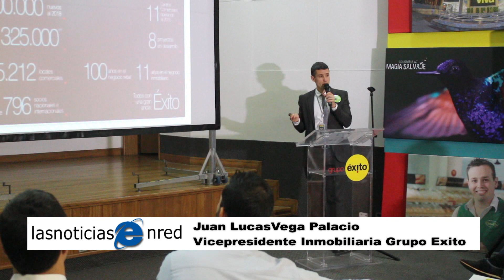Viva Envigado: El Centro Comercial más grande de Colombia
Calles, plazas, bulevares; una gran oferta comercial, gastronómica y de entretenimiento y un diseño interior al estilo de las grandes ciudades del mundo, serán las características de este proyecto inmobiliario que quiere reflejar un ambiente urbano tipo “espacio público” donde los visitantes encontrarán áreas verdes, combinadas con características urbanas como el acero, el cemento y tonos de grises con acentos de colores.

Viva Envigado contará con:

- Un edificio comercial de tres plantas.

- 10 niveles entre locales comerciales, parqueaderos y oficinas.

- 240 locales comerciales entre los que se incluyen 20 restaurantes, 14 salas de cine y una completa zona financiera conformada por 5 importantes bancos.

- 5.000 m2 de juegos infantiles al aire libre.